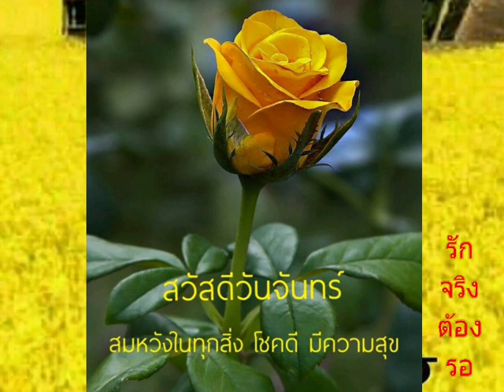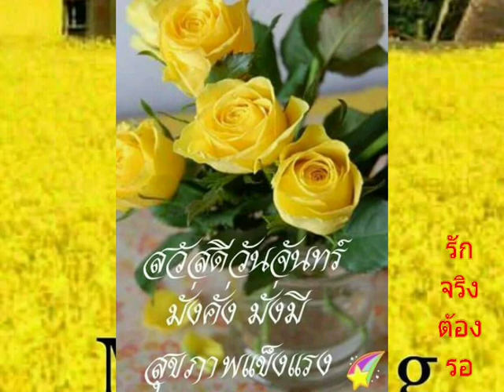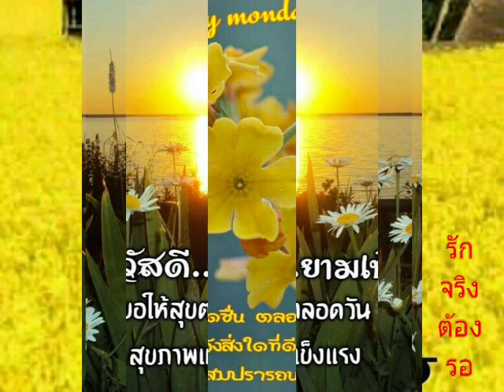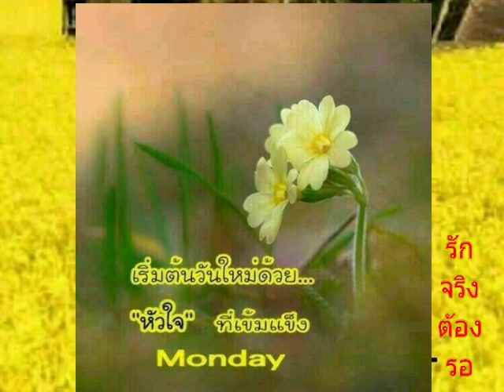สวัสดีวันจันทร์ ** รักจริงต้องรอ ** ฝน ธนสุนทร